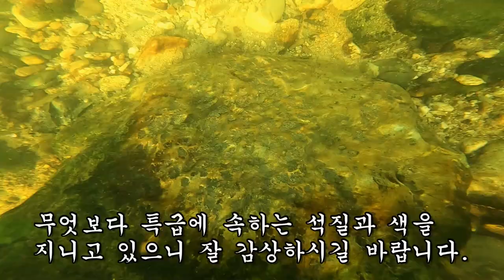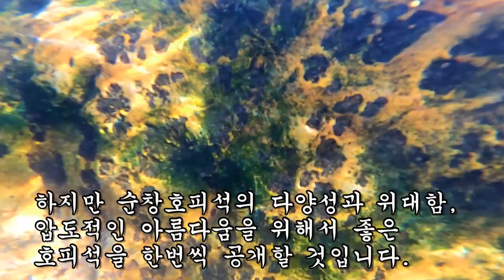심장을 쫄깃하게 만드는 대물 황금청자 발견!!